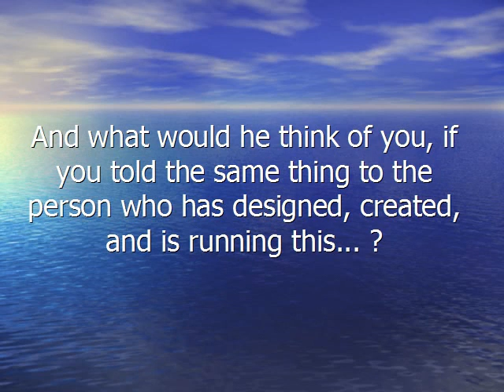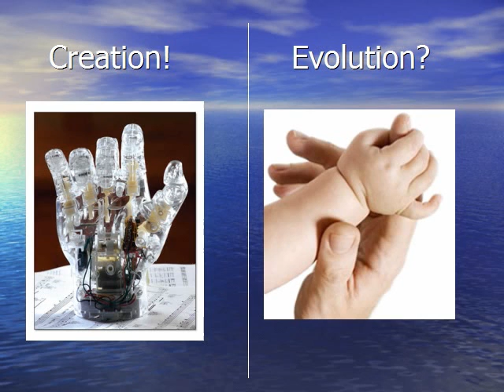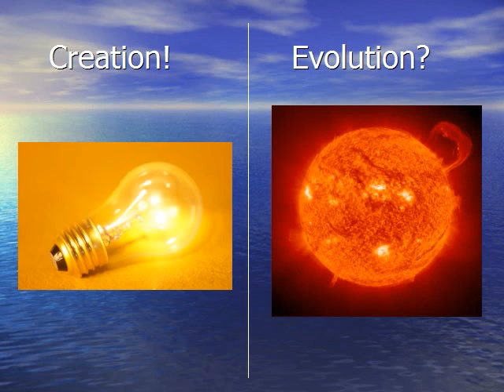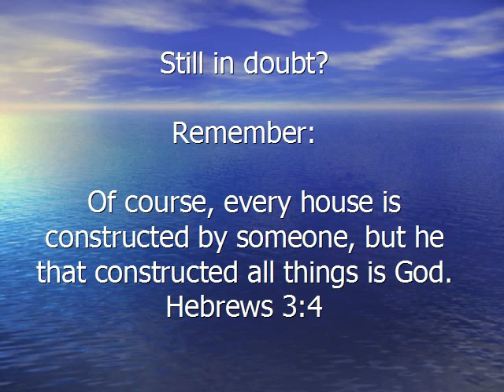Creation vs Evolution.asf